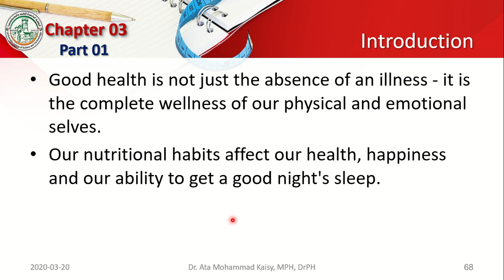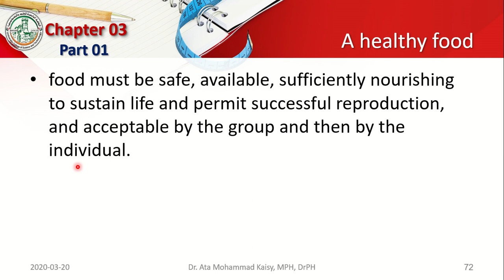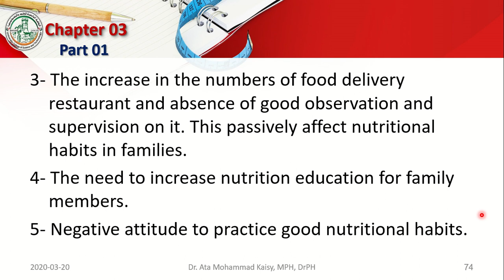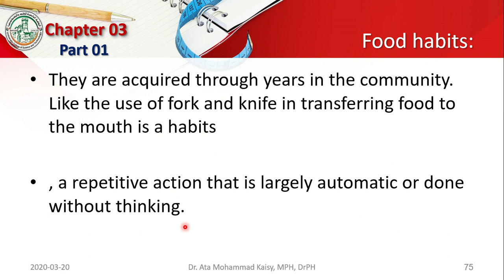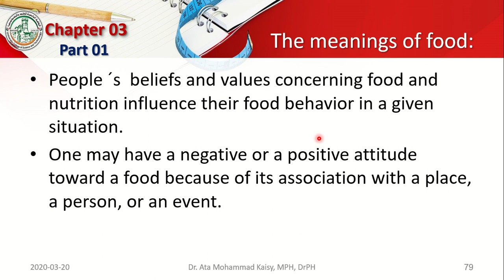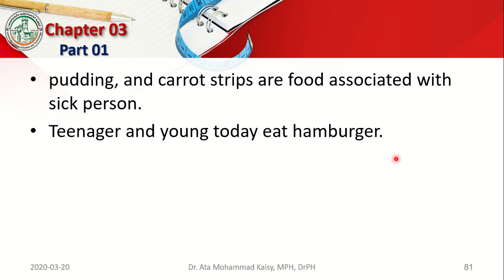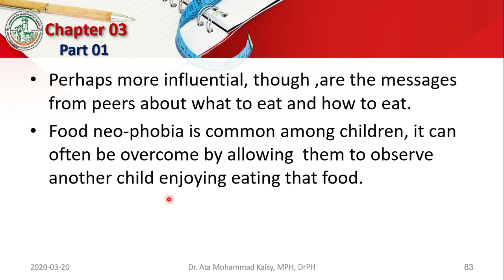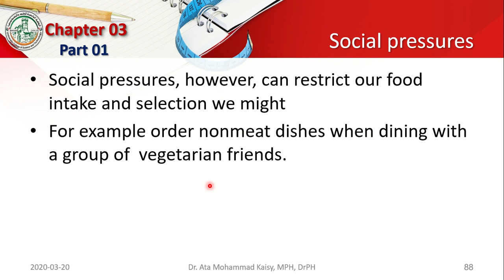Evaluation of Nutritional Habits - تقييم العادات الغذائية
Introduction to Nutrition Science - علم الغذاء التطبيقي